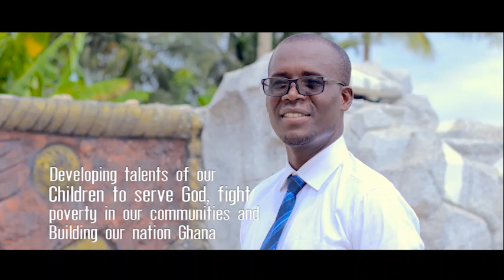Father John Mary - Mahyia Nyame Bi - (Official Video)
Follow Father John Mary